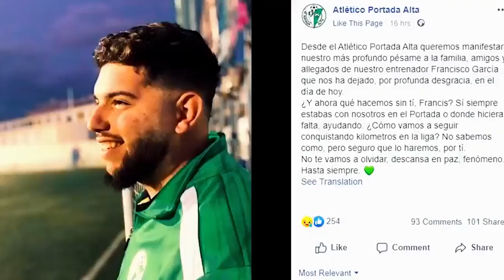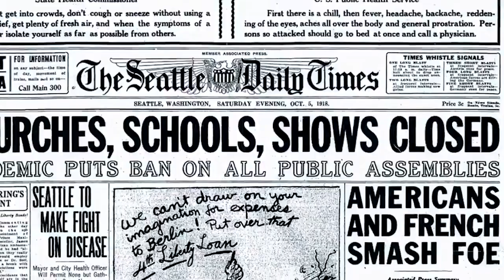Covid-19 or Corona virus থেকে বাঁচার একমাত্র উপায় শুনুন Dr.Tania Tofail এর মুখে। subscribe please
Video credit
এর মুখে শুনুন করোনা থেকে বাঁচার একমাত্র উপায়-

I'm not owner this video
Real owner
thanks to original owner
করোনা ভাইরাস সম্পর্কে আরো জানতে ও চিকিৎসকের পরামর্শ নিতে জয়েন করুন আমাদের নিচের লিংকে দেয়া গ্রুপে

পরামর্শের সরাসরি কল করুন ২৪ ঘন্টা এই নাম্বারে: 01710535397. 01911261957

করোনাভাইরাস বিষয়ে যোগাযোগ করতে আইইডিসিআরের ফেসবুক পেজ- IEDCR, COVID19 Control Room,